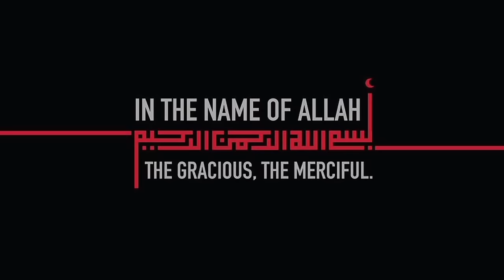Meethi Tikiyan In 3 Ways ‼️ میٹھی ٹکیاں by Aqsa's Cuisine | Perfect Koondey Ki Tikiyan | Sweet Snack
Meethi Tikiyan Recipe میٹھی ٹکیاں by Aqsa's Cuisine | Koondey Ki Tikiyan

ingredients:

All purpose flour 2 cups 300g
sugar powder 1 cup 150g
semolina 1/2 cup 75g
desiccated coconut 2 tbsp 15g
milk powder 2 tbsp 15g
sesame seeds 3 tbsp 25g
clarified butter melted 1/3 cup
luke warm milk 1/2 cup
fennel seeds crushed 1 tbsp
almonds crushed 1 tbsp
pistachio crushed 1 tbsp

مكونات:

طحين لجميع الأغراض 2 كوب 300 جرام
مسحوق السكر 1 كوب 150 جرام
 نصف كوب سميد 75 جرام
جوز الهند المجفف 2 ملعقة كبيرة 15 جرام
 مسحوق الحليب 2 ملعقة كبيرة 15 جرام
 بذور السمسم 3 ملاعق كبيرة 25 جرام
 زبدة مصفاة مذابة 1/3 كوب
 لوقا حليب دافئ 1/2 كوب
 بذور الشمر مسحوقة 1 ملعقة كبيرة
مسحوق اللوز 1 ملعقة كبيرة
 فستق مطحون 1 ملعقة كبيرة
 زيت للقلي